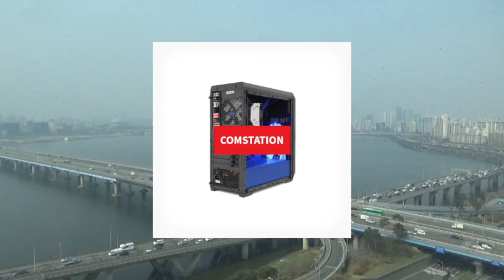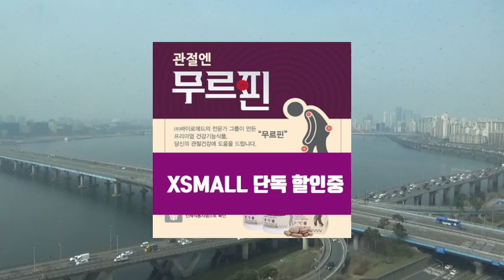[그것은 알기 싫다]2019 보궐선거 데이터센트럴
2019 보궐선거 데이터센트럴
00:04:43 오버뷰
00:10:58 국회의원 경남 창원시 성산구
00:56:55 국회의원 경남 통영시 고성군
관련어: 로티와로리회, 미세마스크, 영화 예고편, 라스트 혁명, 변형환인의 김, 이지컴 이지고, 사짜성어, 뛰어서 KTX 이기기, etc.